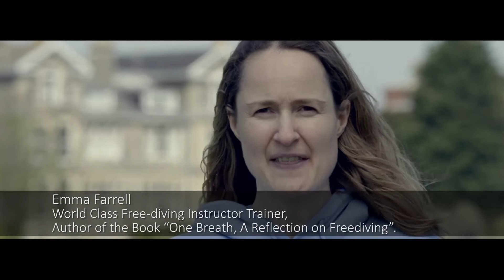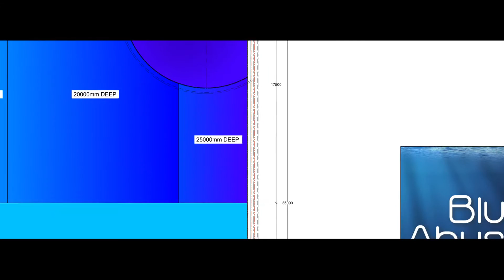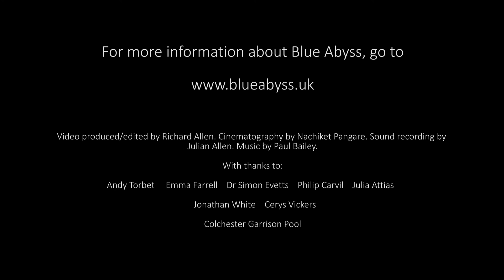Blue Abyss - An Introduction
Welcome to Blue Abyss.  Housing the largest, by volume, as well as the deepest such diving pool in the world, it will offer the highest quality accredited diver and astronaut training, with associated facilities that are unmatched in their breadth of configuration, including a hyperbaric and hypobaric suite.  In short; the most comprehensive underwater, human spaceflight and space environment facility of its kind.